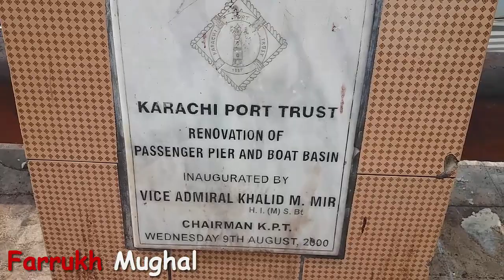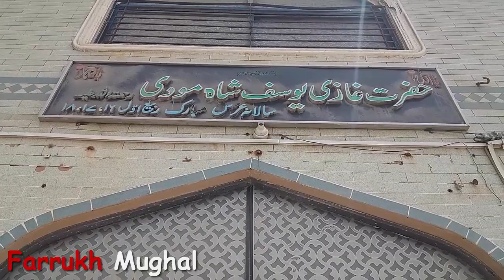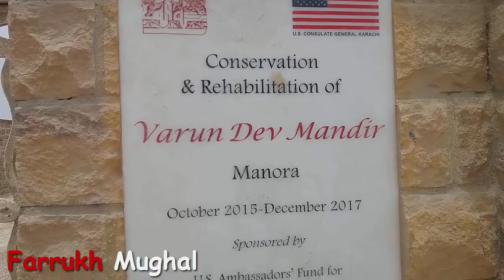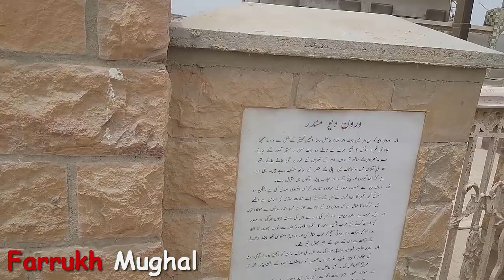Kiamari To Manora Island | Beach Tour | Shrine of Yousuf Shah Ghazi | Shri Varun Dev Mandir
Tital: Kiamari To Manora Island | Beach Tour | Shrine of Yousuf Shah Ghazi | Shri Varun Dev Mandir